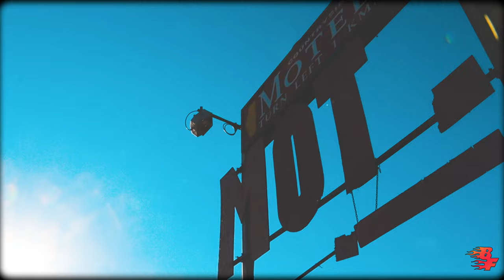King Cruff - Medusa Wig (Directed by Devon Bonney)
King Cruff - Medusa Wig

Directed by Devon Bonney